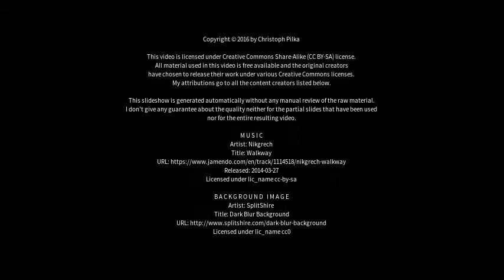Best places to visit